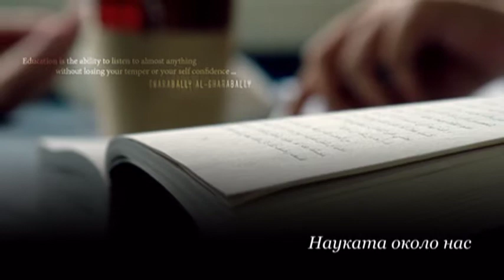Мария Тодорова 12б клас - науката около нас клип 2